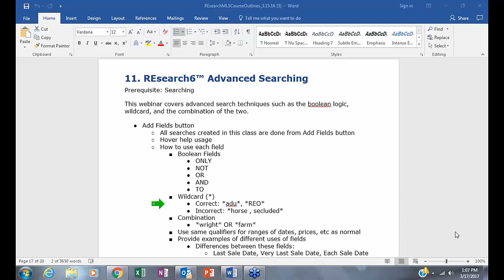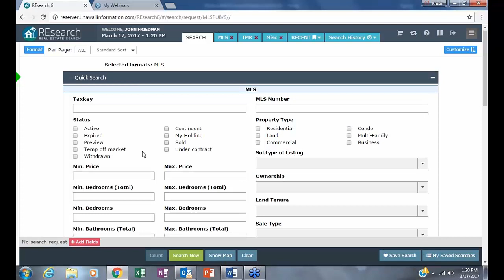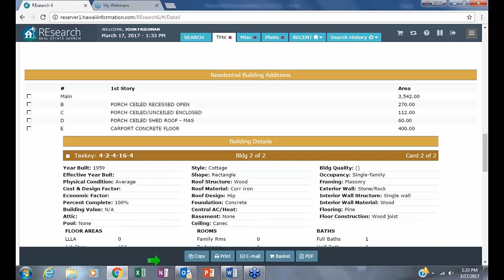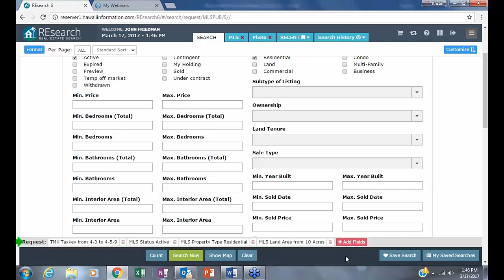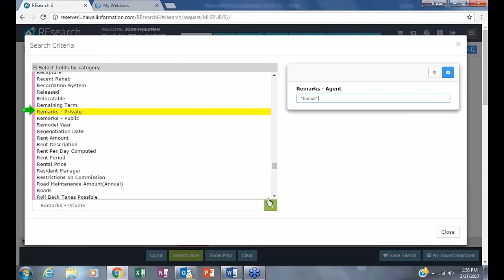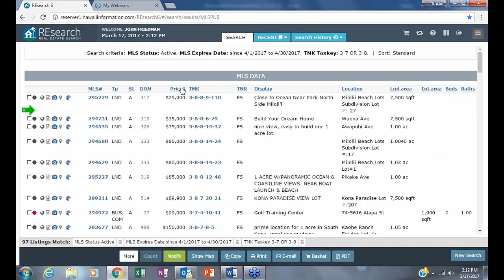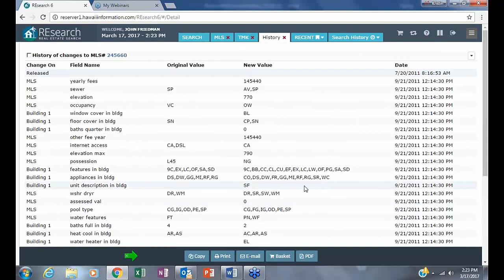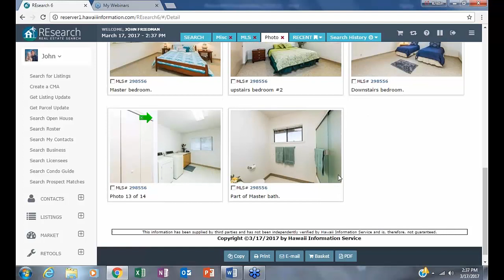Webinar - Advanced Searching